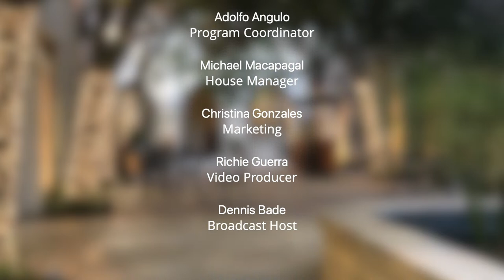Neal Stulberg, piano & Friends: Brahms & Dvořák - Classical Sundays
| Pianist Neal Stulberg, together with violinist Tomasz Golka and cellist Thomas Loewenheim perform Brahms: Piano Trio No. 1 in B Major, Opus 8, and Dvořák: Piano Trio No. 4 in E Minor, Opus 90, “Dumky.”

GREAT MUSIC AT SAINT JAMES
Offered twice a month, on the 1st and 3rd Sundays at 6 PM (October through May), Classical Sundays at Six features chamber, orchestral, and solo artists from Southern California and around the globe streaming live and on-demand. Together with our International Laureates Organ Series and Evensongs on the 2nd Sundays, Great Music at Saint James continues to make St. James in-the-City an inspirational concert destination October through May.

Order the new album featuring the Murray M. Harris organ (1911) performed by organist Todd Wilson as well as the choir’s latest commercially recorded album, “O Beauty Ever Ancient Ever New”

Find out more about Great Music at Saint James by visiting